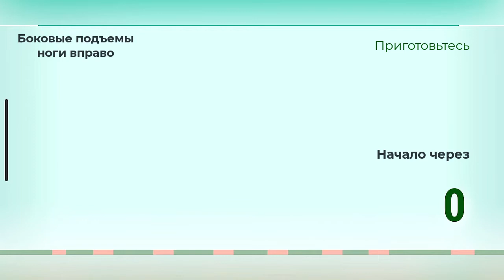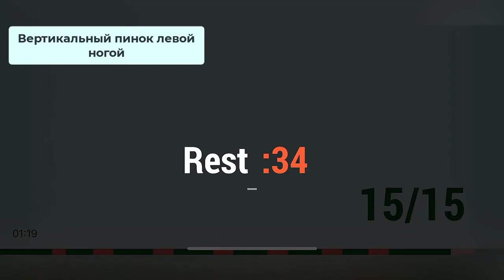💪 День 15 комплекса 30 дней для снижения веса. Челлендж Трансформация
Пятнадцатый день 30-дневного комплекса для снижения веса

Упражнения дня:
💪 Боковые подъемы ног
Упражнение направлено на развитие ядра и ног. Это движение полезно для бедер и тазобедренных суставов, а также для мышц живота и косых мышц. Упражнение отлично подходит для улучшения подвижности, равновесия и укрепления мышц, которые часто недостаточно развиты при выполнении стандартных упражнений.

💪 Прыжки с разведением ног
Упражнение ориентировано на нижнюю часть тела. Это в первую очередь полезно для ягодиц и квадрицепсов, а также для подколенных сухожилий, икр и корпуса. Это движение полезно для наращивания силы нижней части тела и повышения кардиовыносливости.

💪 Приседания
Упражнение ориентировано на нижнюю часть тела. Это движение в первую очередь полезно для квадрицепсов, а также для ягодиц, нижней части спины и подколенных сухожилий. Это упражнение отлично подходит для развития силы нижней части тела.

💪 Выпады
Упражнение  — отличная тренировка нижней части тела. Основное внимание уделяется квадрицепсам, ягодицам и подколенным сухожилиям, а также дополнительная польза для корпуса и икр.
Это движение идеально подходит для наращивания силы нижней части тела.

💪 Приседания с пинком
Упражнение сосредоточено на нижней части тела, в первую очередь на квадрицепсах, ягодицах, подколенных сухожилиях и бедрах. Это занятие полезно для наращивания силы нижней части тела, а также для повышения кардиовыносливости и подвижности.

💪 Вертикальные пинки правой и левой ногами
Упражнение ориентировано на ягодицы, корпус, подколенные сухожилия и плечи. Это движение особенно полезно для увеличения подвижности, тонуса и наращивания силы нижней части тела.

💪 Бег на месте
Упражнение направлено на проработку ног, особенно квадрицепсов, подколенных сухожилий и ягодиц, а также дает дополнительную пользу для пресса, икр, рук и спины.
Это движение полезно для развития кардиовыносливости и силы ног.